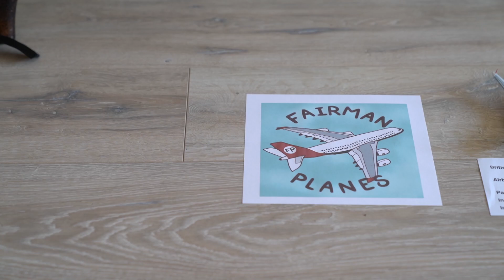The current fleet of British Airways using my models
Please enjoy the fleet of BA planes currently in service (does not include BA Cityflyer).

Best effort to ensure accurate facts as of 20 June 2022. My apologies if any are incorrect. The information (passenger capacity, introduction year) is specific to British Airways aircraft.

Editing Credit to Akasennin